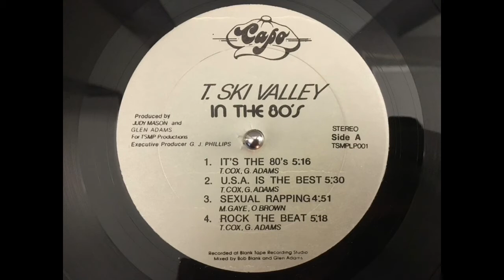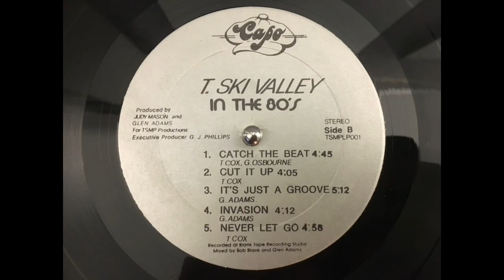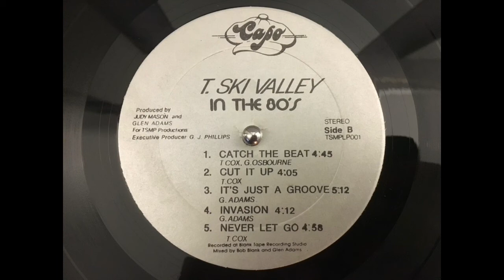T. SKI VALLEY - It's the 80's.(1984)